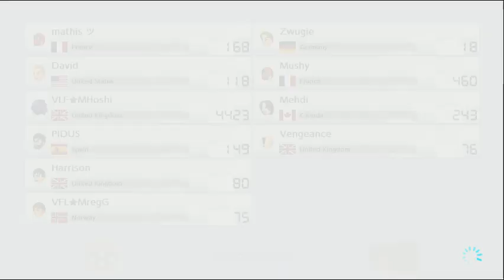Online 200cc Yellow Shy Guy Gameplay #3 (MK8DX)